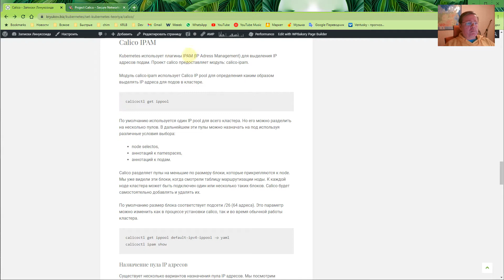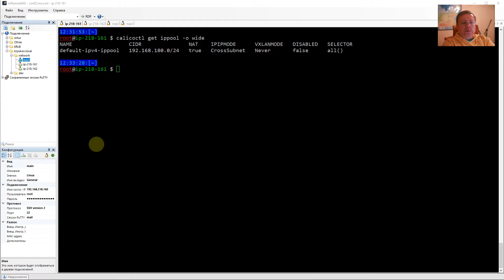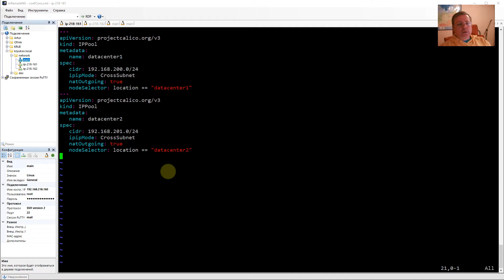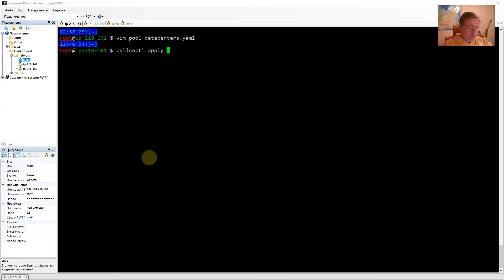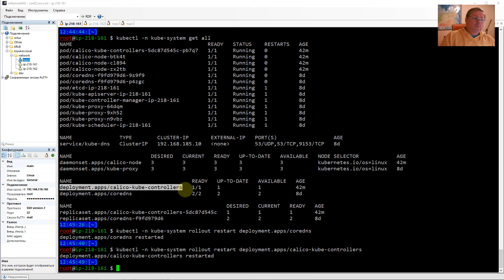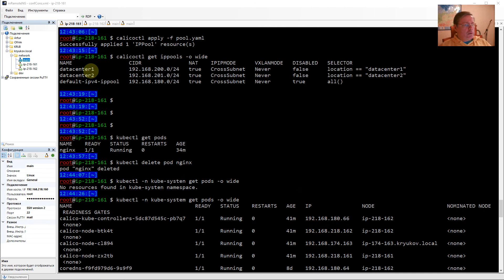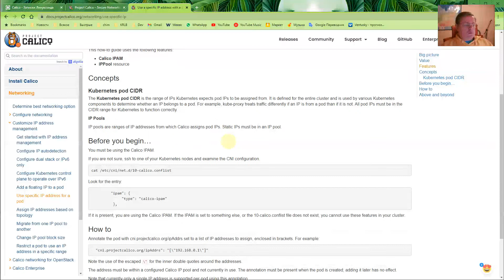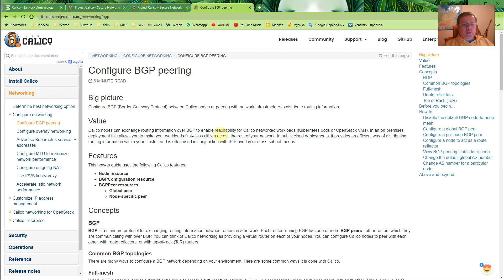Kubernetes, network [04], calico-ipam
Учимся работать с распределением IP адресов внутри кластера.
Оказывается в кластере далеко не все прибито гвоздями.